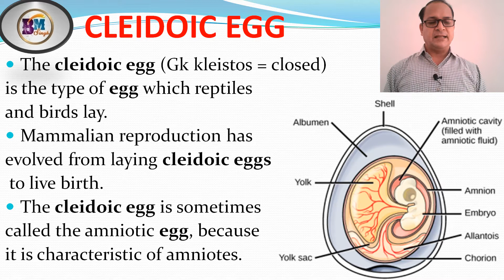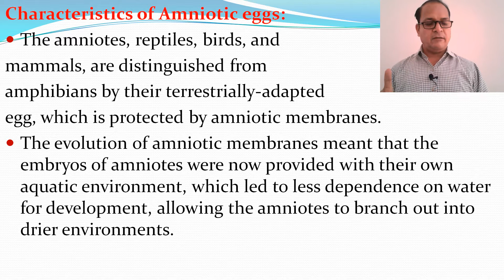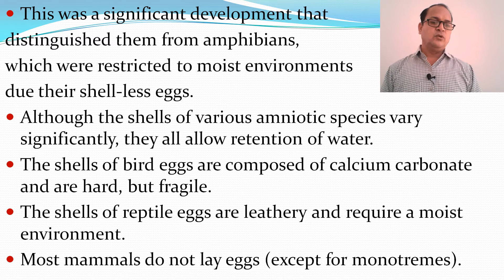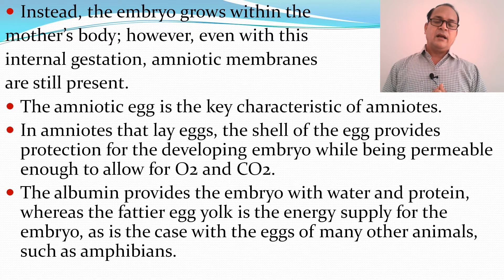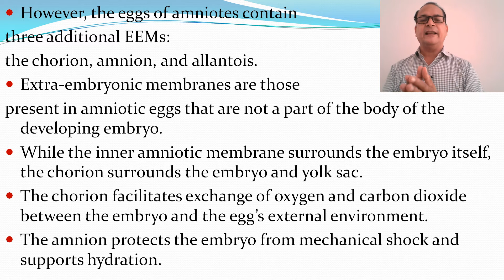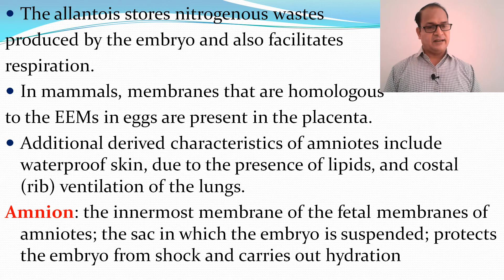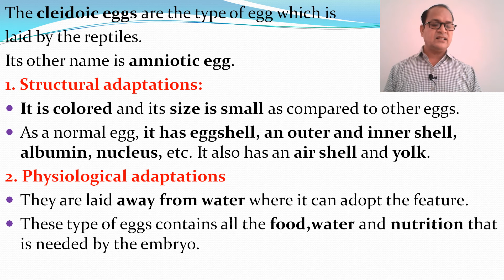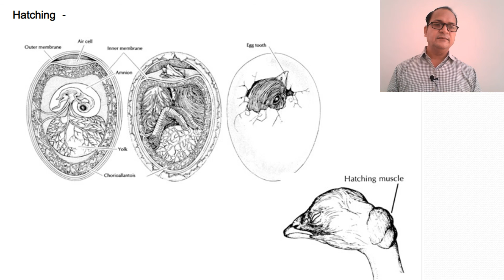Cleidoic Egg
My mission is to provide an online platform to help students to share notes in Zoology. This channel includes study notes, short notes, articles and other allied information.
In this discussion, we have touched upon the following points-
1. Introduction
2. Development of cleidoic egg
3. Structure of cleidoic egg
4. Physiology of cleidoic egg
5. Conclusion